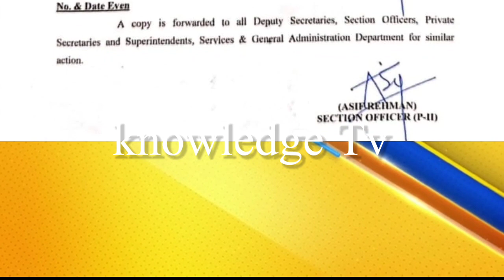Evolution of Assistant Junior Clerk and Senior Clerk l Notification issued by S &G Department l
Evolution of Assistant Junior Clerk and Senior Clerk l Notification issued by S &G Department l First Biggest News Chennal for Government Employees. It's Provide best Information about Govt Employees Notification , Service Rules, Encashment, Timescale Promotion, GPF, Retirement Rules, Family Retirement and Pension.
❤️ My Facebook page (Pak Employees).